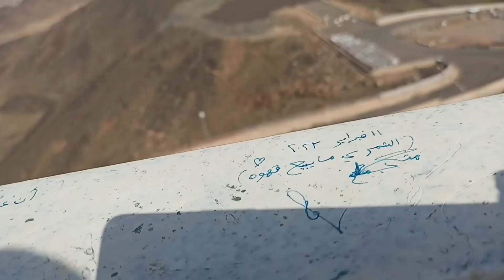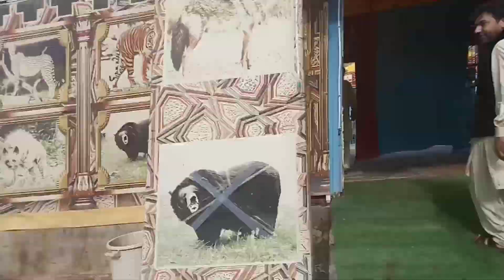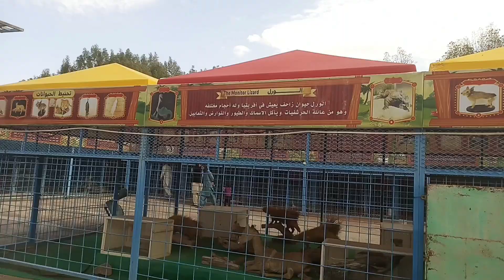Hail City Top of the Mountain // Hail City Full View// Madina Ka Safer // Saudi Village Life